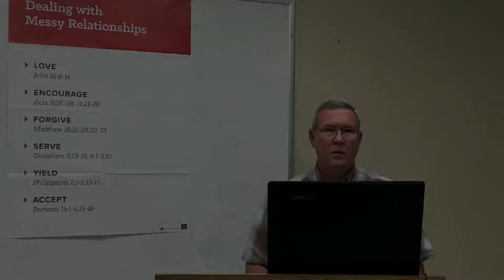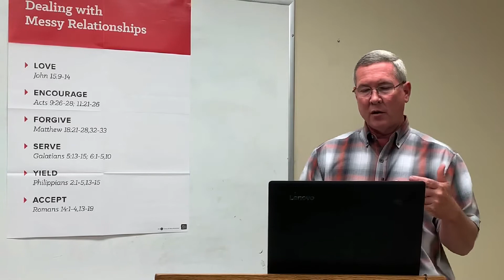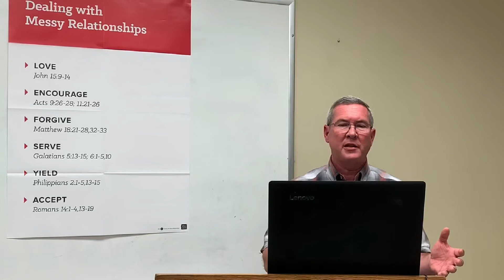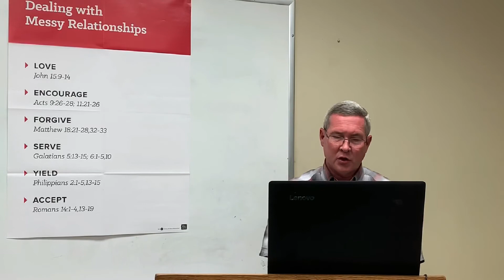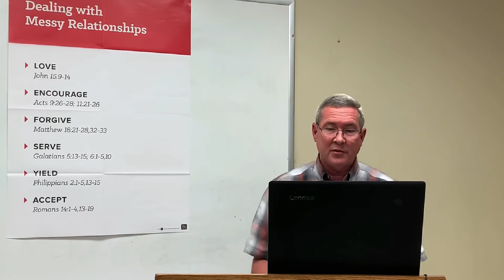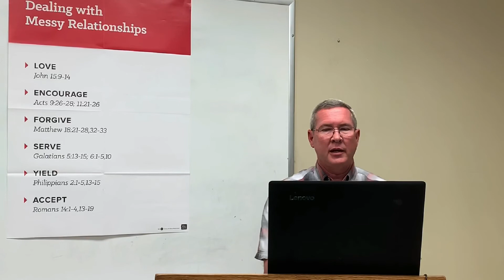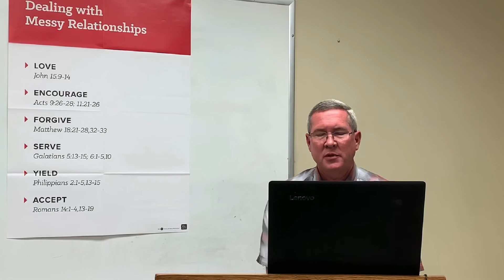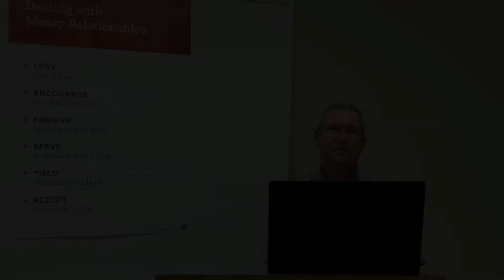Sunday School with Brian Horton